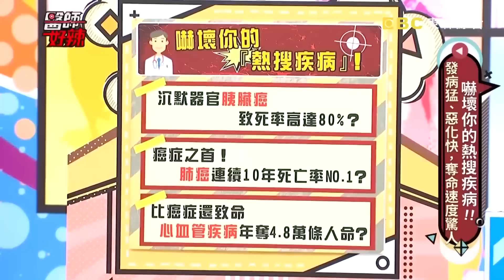25歲少女「腹內有6公分腫瘤」竟是胰臟癌！？ 病程超快「兩個月內就離世」醫師：健檢難發現！【 @57healthy 】陳榮堅 醫師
來賓：Paul、王俐人、楊佩潔、昕甯、恩緹
醫師：陳榮堅、林建華、甘宗本、吳青峰、李柏賢

嚇人！讓人瘋狂熱搜的可怕疾病？沉默殺手超駭人，每天有五點五人診斷為胰臟癌，平均存活不到一年？號稱「癌中之王」超難防，無聲無息奪走性命？二十五歲胰臟癌，兩個月內驚爆過世？！染胰臟癌想手術，脾臟腸子全遭切除？！「癌中大魔王」肺癌死亡率超高，另一半抽菸罹癌風險超高！咳不停是奪命訊號？檢查恐是肺癌末期！心肌梗塞、主動脈剝離，奪命速度快到驚人？！背痛是疾病悄悄找上門？